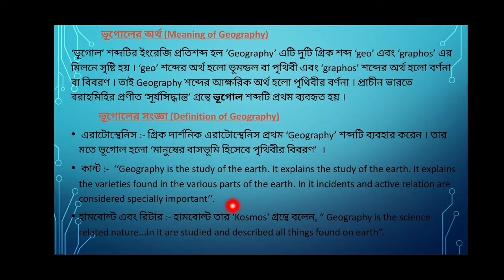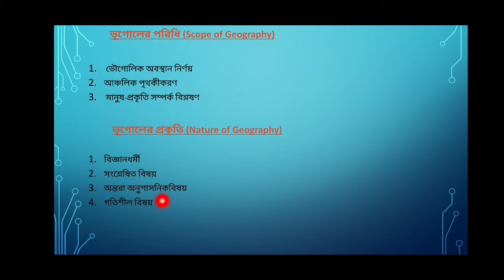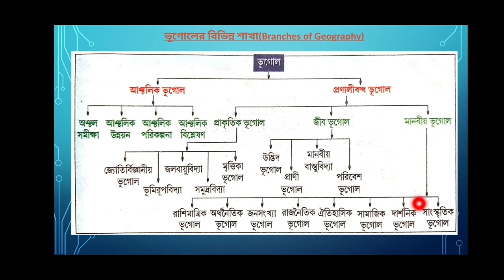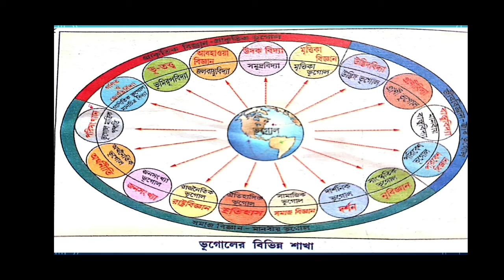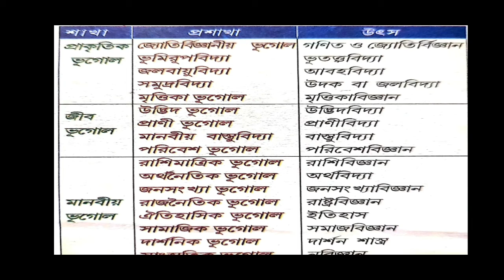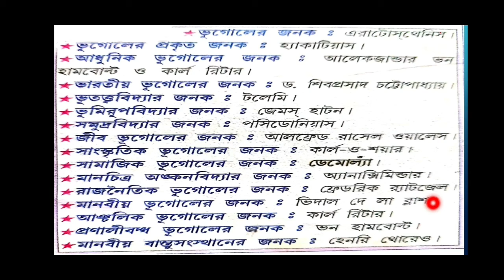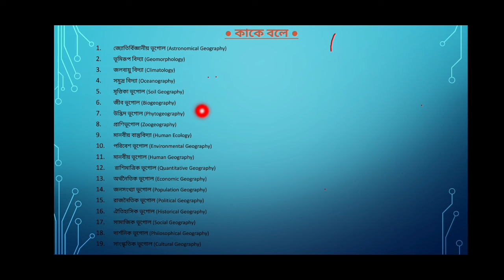Geography as a Discipline | 1st chapter | Class 11 | Amir | Let's change